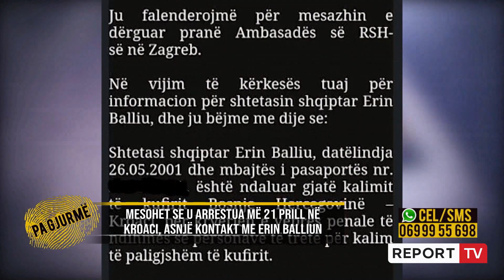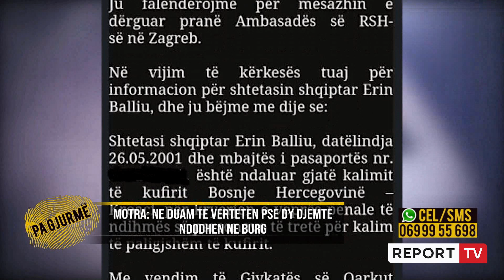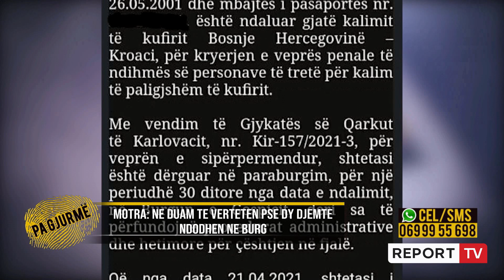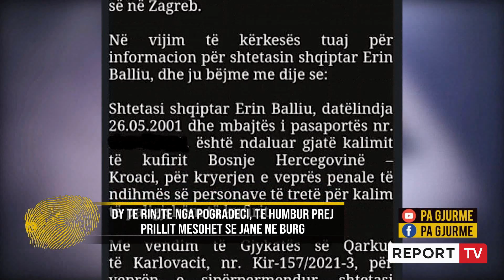Zhduket Mikael Baçi nga Pogradeci,’Pa Gjurme’ zbulon edhe humbjen e shokut, tre ditë më pas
Mikael Baci është një 20 vjecar nga Pogradeci, i cili rezulton i humbur për familjarët që prej datës 19 prill të këtij viti. Për shkak të vështirësive ekonomike ai vendos të emigrojë drejt shtetit kroat për të punuar disa muaj dhe më pas për tu kthyer sërish në familje. Mikaeli ndihmohet nga shoku i tij me emrin Visi Korça, i cili i kishte gjetur punën atje dhe i pagoi gjithashtu edhe shpenzimet e rrugës. Ishte fundi i muajit mars kur Mikaeli niset drejt Kroacisë me pasaportën e tij dhe me kontratë pune, cka ja mundësoi shoku i tij, të cilin e kishte njohur në Pogradec. Më 19 prill do të ishte kontakti i fundit që familjarët do të kishin me 20 vjecarin. Ai u pohoi se po konsumonte një kafe, në momentin kur ai ndërpret telefonatën, për të shkuar në punë. Më pas, familjarët tentuan të lidheshin me 20-vjecarin por telefoni rezultoi i fikur. Mikaeli djali i parë i Neki dhe Sajmira Bacit emigronte shpeshherë në shtete të ndryshme për të punuar. Ai është martuar dy vite më parë me Melisa Pjetrin dhe janë prindër të një vajze 6 muajshe. Zhdukja e djalit, ka shkëputur edhe marrëdhëniet e gjyshërve me mbesën e tyre. Ata kanë thuajse një muaj që nuk kanë kontakte as me nusen e Mikaelit, ndërsa çifti jetonin në një banesë me qera në qendër të qytetit të Pogradecit.
 Emisionin "Pa gjurmë" me moderatore Odeta Dume mund ta ndiqni çdo çdo të hënë, të martë, të premte në orën 16:55 dhe çdo të enjte në orën 20:55 në ekranin e Report Tv